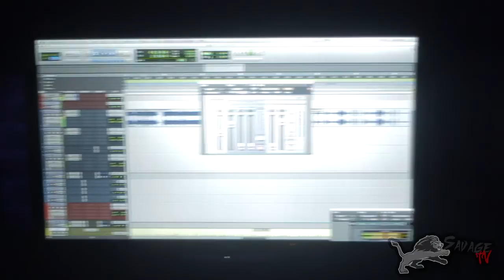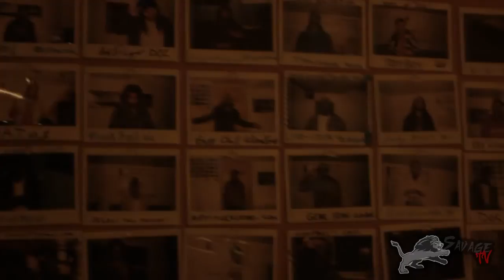Savage Tv Ep. 20 (WTCG Studio Sessions Day 1, 2 & 3)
Savage Tv Part 20 (WTCG Studio Sessions Day 1, 2 & 3)